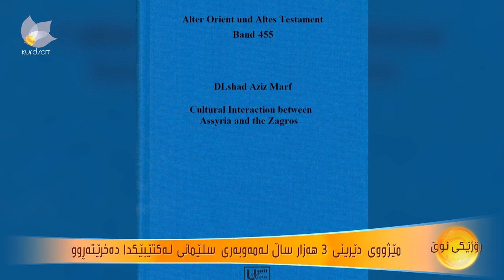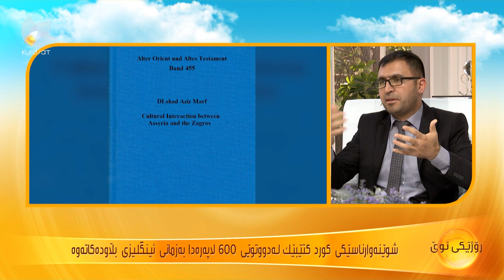شوێنەوارناسێکی کورد کتێبێک دەربارەی کلتووری چوار هەزار ساڵەی کوردستان بە زمانی ئینگلیزی چاپدەکات